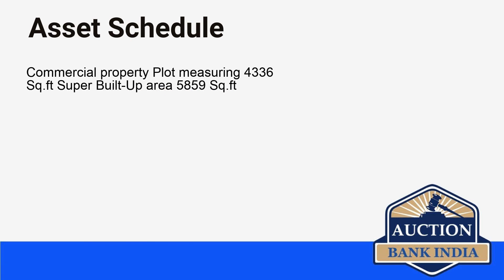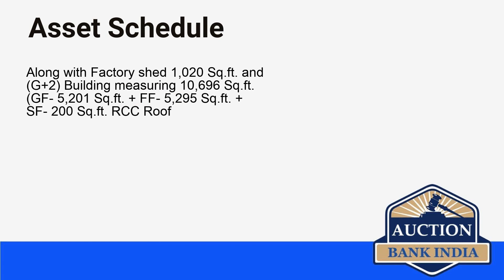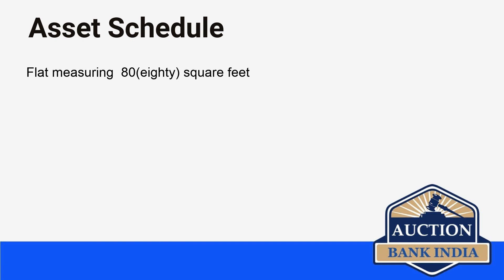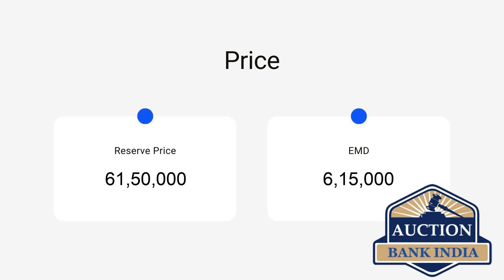List of Bank Auction Properties in Kolkata on 21st August 2021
Kolkata area wise bank auction properties details are given below

Beniapukur
Acharya Prafulla Chandra Road